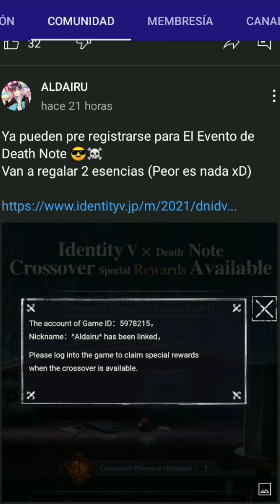¡Cómo Pre-Registrarte Al evento de Identity V x Death Note! 🍎